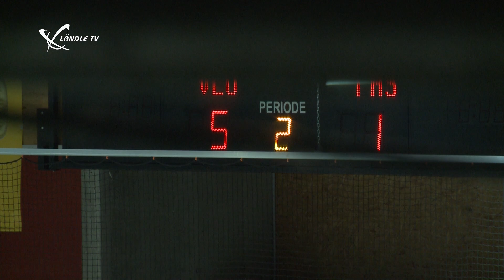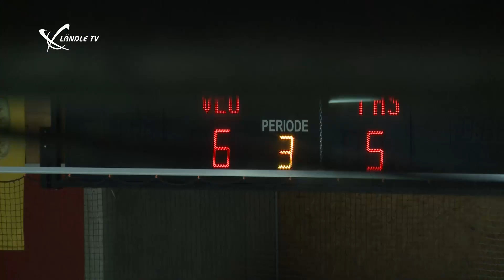VEU Feldkirch vs. HC Fassa - Highlights